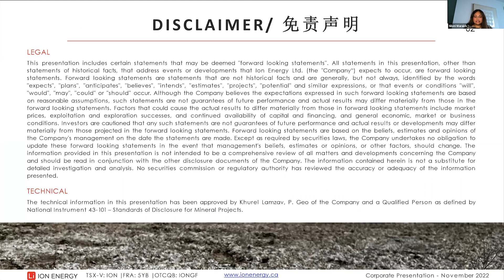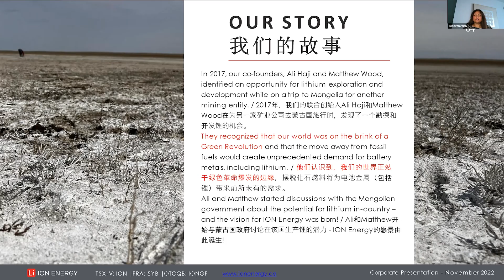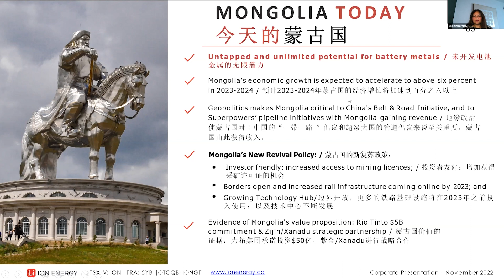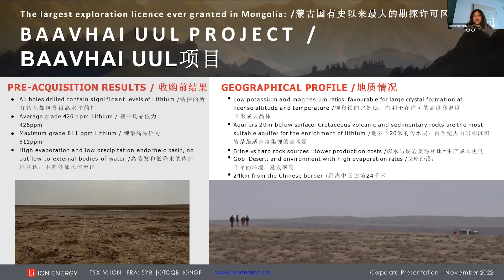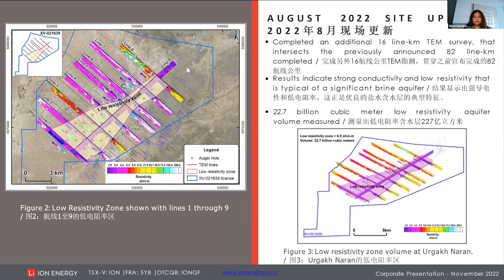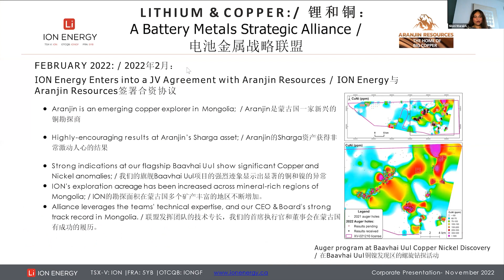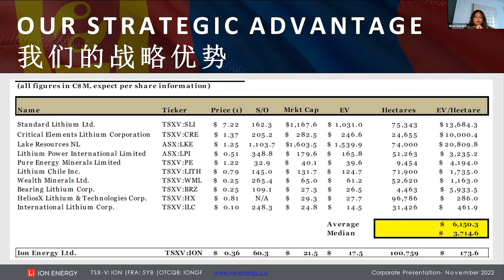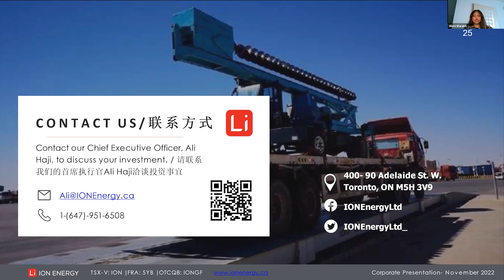Capturing Asia’s Booming Lithium Market - ION Energy at GCFF Nov3, 2022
IONEnergy is Mongolia’s first lithium brine explorer and developer, with licences spanning a combined landmass of over 110,000 hectares. The Baavhai Uul, ION’s flagship lithium brine project, is in the infrastructure-rich South Gobi Desert, just 24 km from the Chinese border. ION recently completed its maiden exploration drilling program and signed onto a JV exploration agreement with Aranjin Resources, a copper explorer, as part of its team’s aggressive growth strategy and aim to become a key player in Asia’s batterymetals supply hub.

Corporate Speaker:
Siloni Waraich
IR